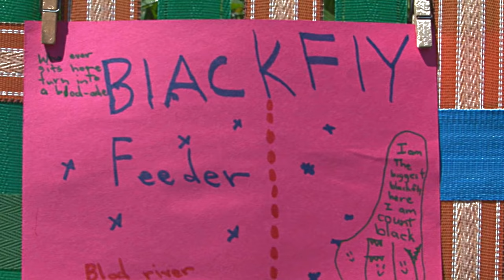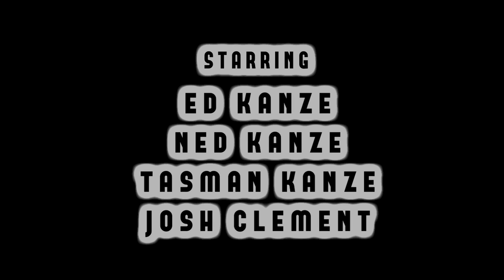Adirondack Terror: The Blackfly Menace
In much of the world, the animals that strike fear into the human heart tend to be large or extra-large. Consider the crocodile, the cobra, the anaconda, the lion, the hippo, the tiger. In the Adirondack Mountains of northern New York, the most fearsome menace is...THE BLACKFLY!